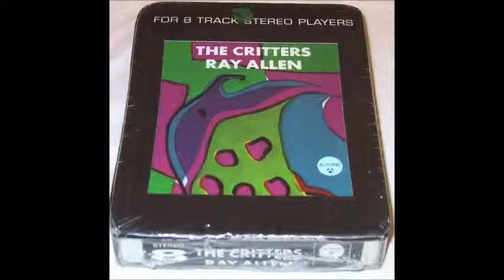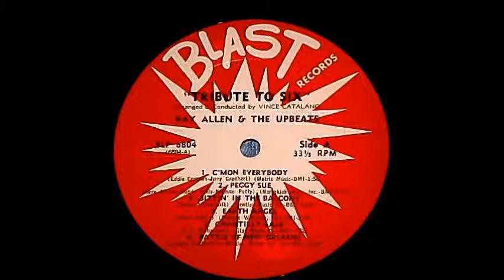Sittin´ In The Balcony-Ray Allen & Upbeats-1962-Blast (LP).wmv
Sittin´ In The Balcony-Ray Allen & Upbeats-1962-Blast (LP)